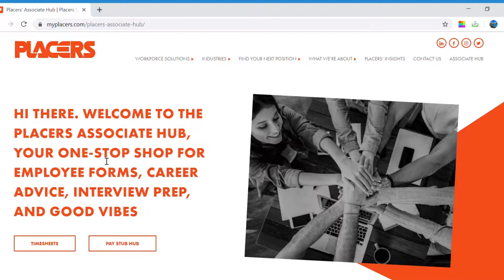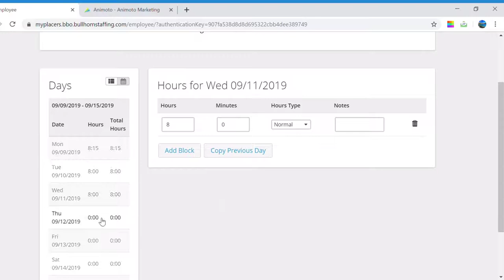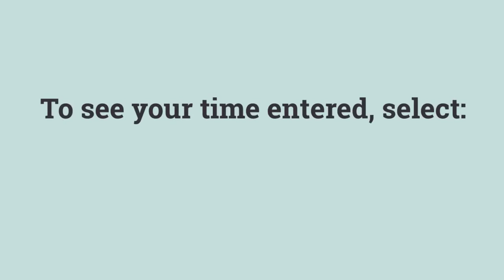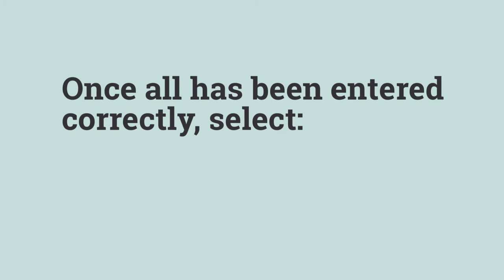How to Complete Bullhorn Timesheets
This video goes over how to complete your timesheet in Bullhorn as hours worked are due each week before Sunday at midnight!